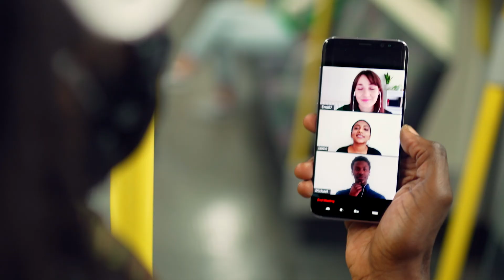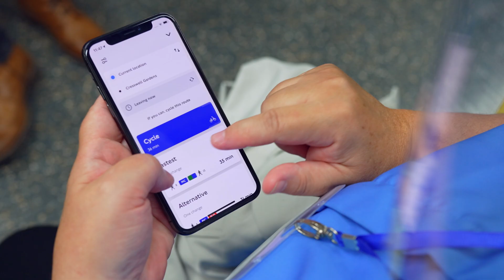Future uninterrupted - Creating the next generation connected city in London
BAI is partnering with Transport for London (TfL), to transform one of the world’s oldest underground transport networks into a world leading mobile connected system.

Watch this video to find out what it means for Londoners.